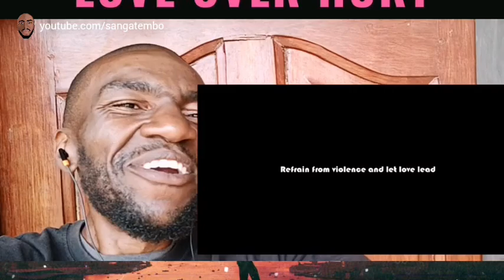FIRST REACTION :: DRP x R-Cool - Love Over Hurt (Video Dir. Botha Church Boy)